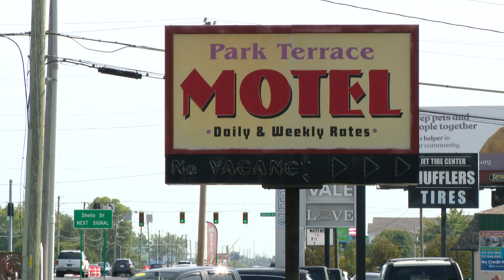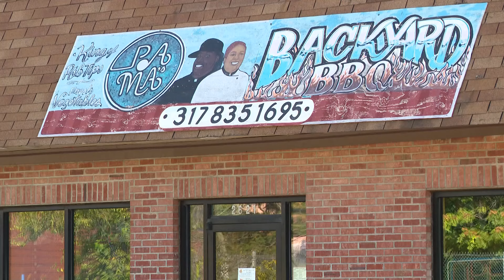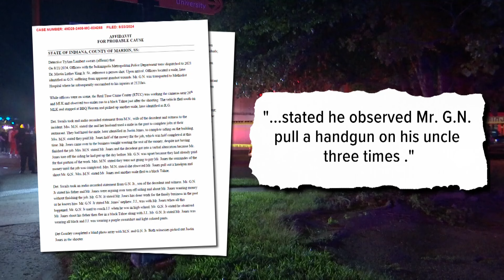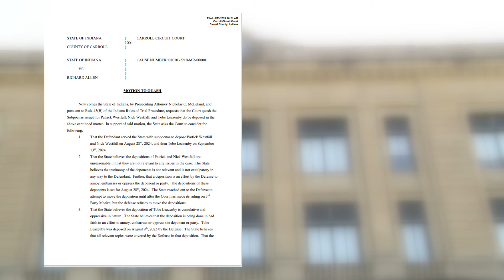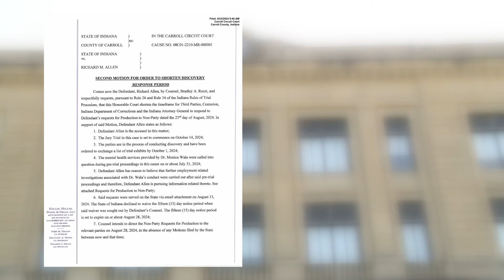13News top stories | 6 p.m., Aug. 22, 2024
13News top stories - 6 p.m., Aug. 22, 2024